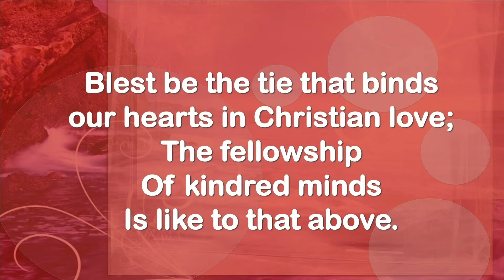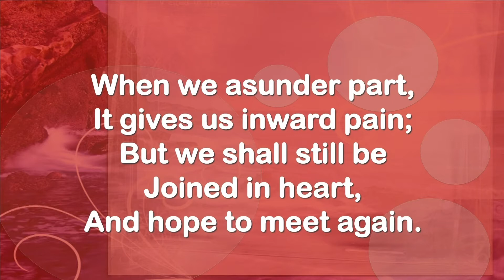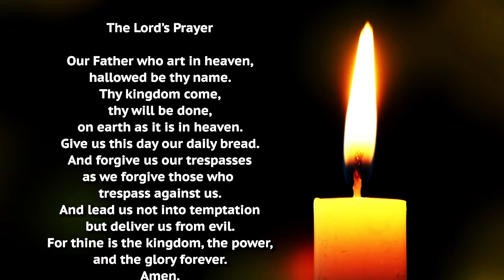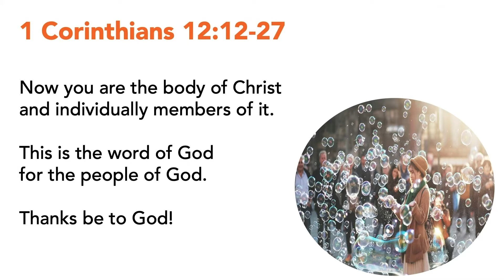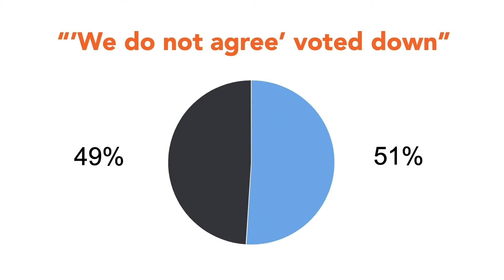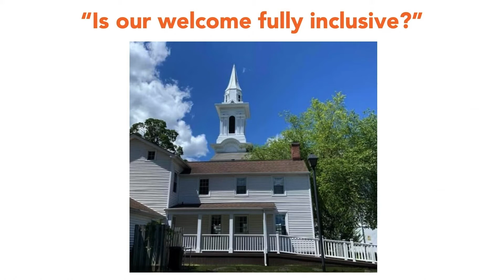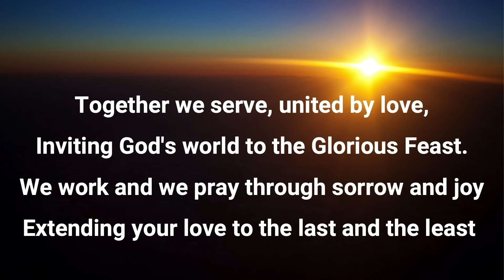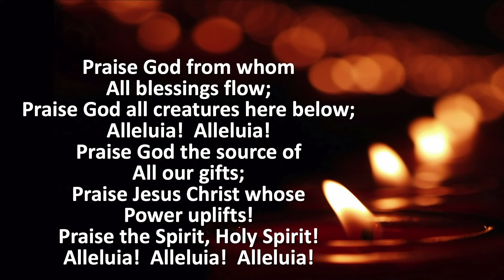CUMC Live 7/24/22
"The Challenge of Welcoming All"
Rev. Jessica Brendler Naulty